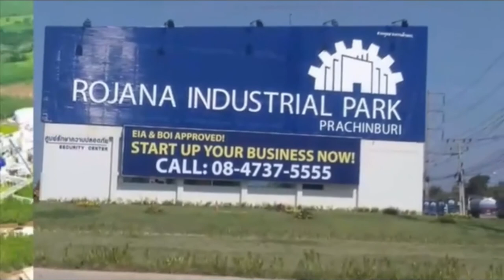งานสืบสานความเป็นไทย สายใยรัก คพอ จังหวัดปราจีนบุรี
งานสืบสานความเป็นไทย สายใยรัก คพอ.

ณ ห้อง Grand Diamon Ballroom Halll 9

อิมแพ็ค อารีน่า เมืองทองธานี